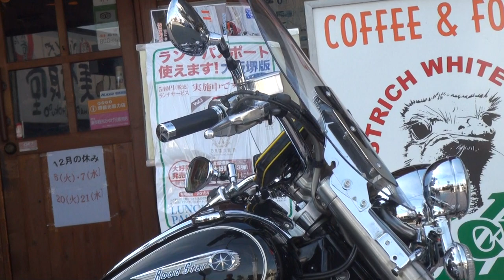KENTECサウンドを聞け 女性ライダー 1999 ヤマハ XV1600 ロードスター 1999 YAMAHA・XV1600A Road Star 一宮 DragStar400